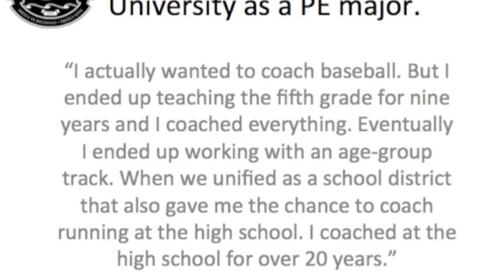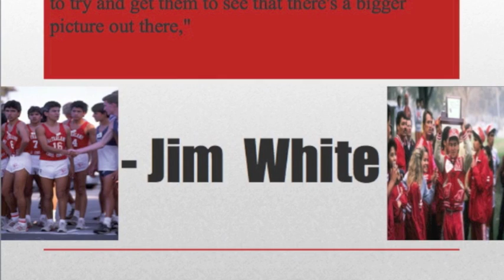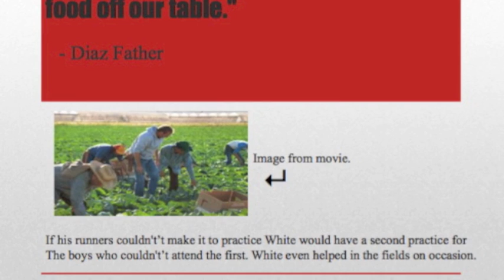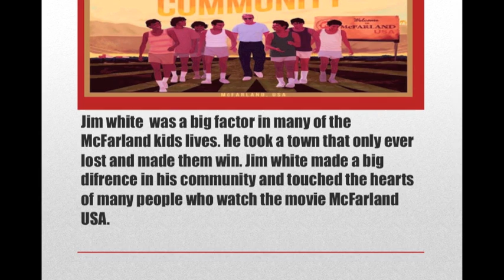mcfarland coach jim white